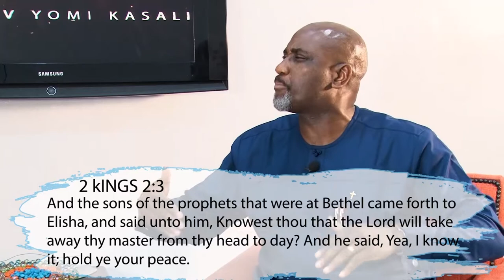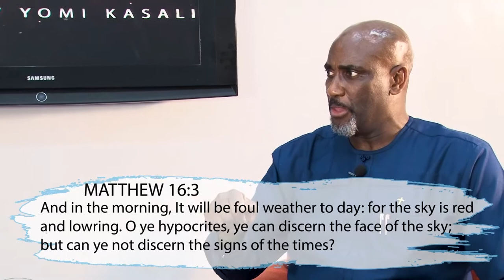PROPHECIES AND LIES | INSTAGRAM LIVE with REV YOMI KASALI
Watch Impact Today with Rev Yomi Kasali on Stv every Sunday @ 2:30pm. Follow on Twitter @yomi_kasali